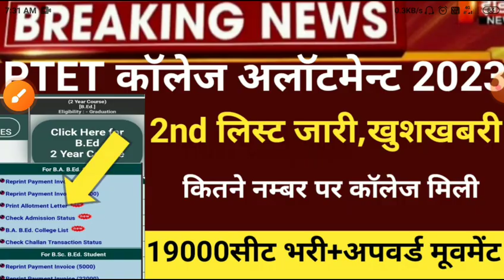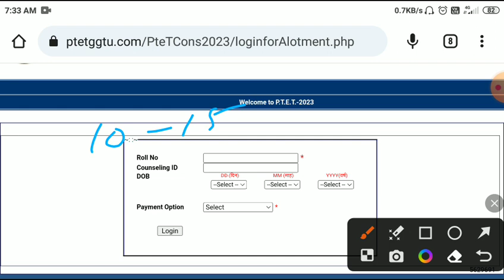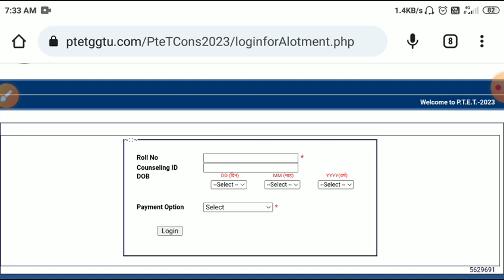ptet second list 2023/ptet collage Allotment list 2023/ptet CUT-OFF2023/ptet 2years college list2023